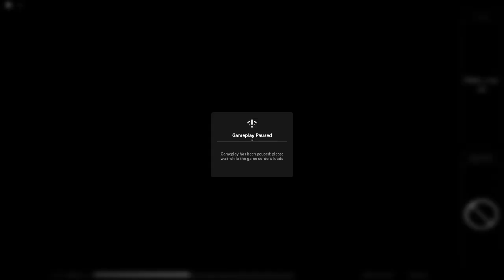Floors have teeth Episode 1 avec @GabiGameOne-GGO et